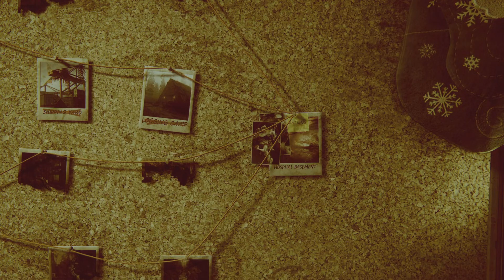🧟‍♂️The Last of Us 80s Abby🧟‍♀️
Vogue Abby